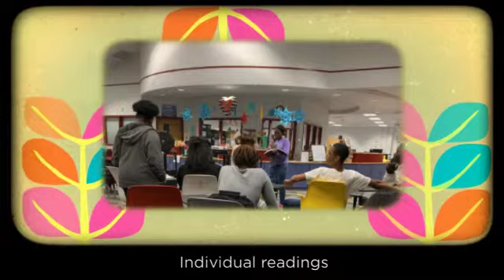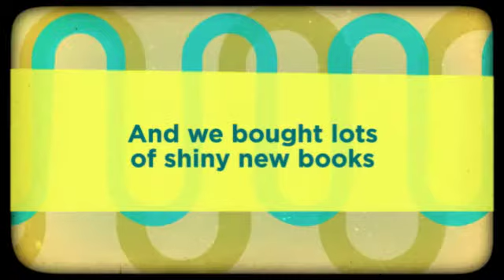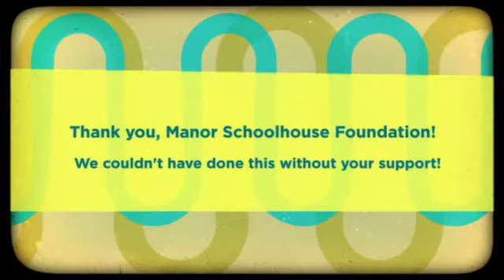Highlights: Multicultural Holdings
This video captures the highlights of activities related to the Multicultural Holdings and Outreach grant funded by the Manor Schoolhouse Foundation.